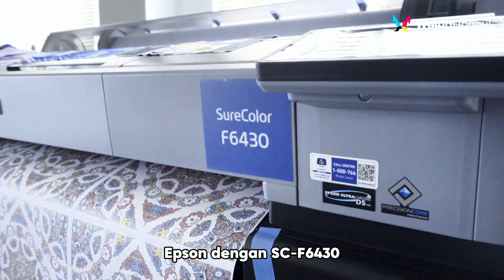WUMates Bojonegoro Menyerbu Printer Sublimasi & DTF 😱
Event “Come & Meet Your Hero” sukses digelar di Bojonegoro. Antusiasme WUMates luar biasa dalam berdiskusi seputar garment-textile. Printer Rhinotec DTF A3 New menjadi primadona hari ini. Banyak WUMates tertarik dengan prosesnya yang cepat dan simple.

Gelaran acara ini diserbu WUMates sejak pagi sampai sore. Adanya event ini di Bojonegoro membuat para pengusaha semangat untuk mengembangkan bisnisnya.

Selanjutnya, rangkaian event “Come & Meet Your Hero” akan berlanjut ke Jember!
🏠 𝐃𝐢𝐬𝐜𝐮𝐬𝐬 𝐒𝐩𝐚𝐜𝐞 & 𝐂𝐨𝐟𝐟𝐞𝐞 𝐒𝐮𝐦𝐛𝐞𝐫𝐬𝐚𝐫𝐢
     Jl. Jawa II G, Tegal Boto Lor, Sumbersari, Jember

Bisa sampaikan ke tim kami melalui :
☎️ Customer Care 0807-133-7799 (call only)